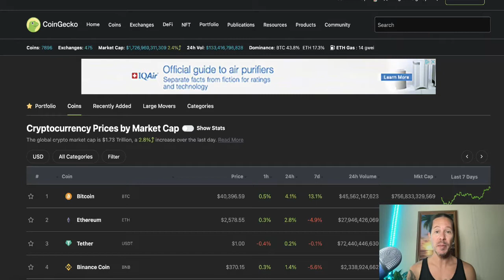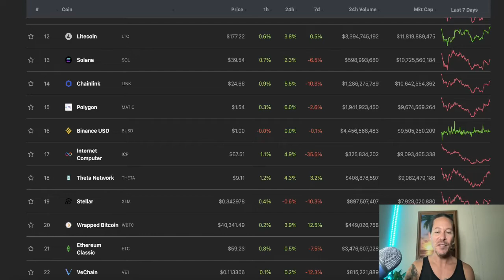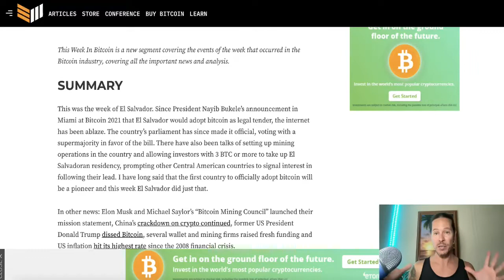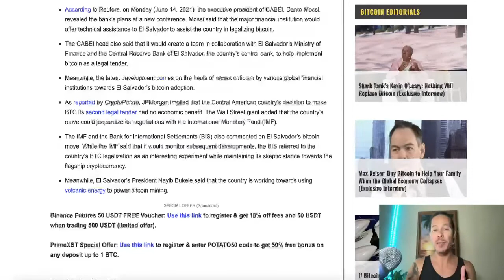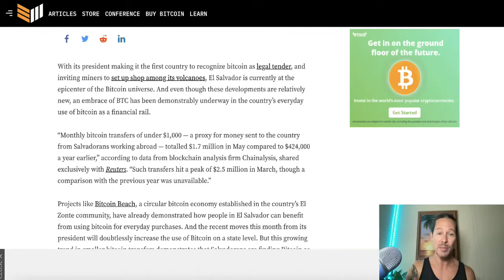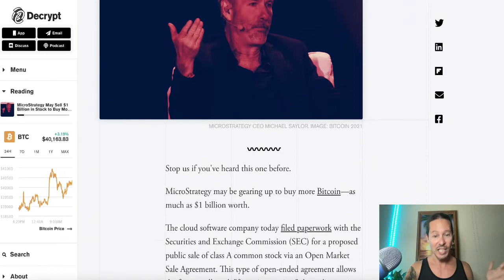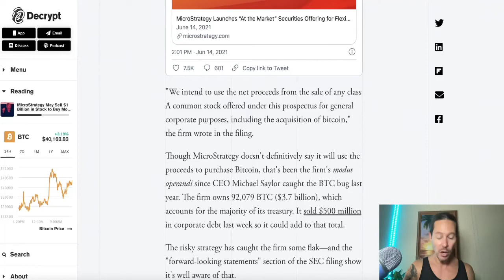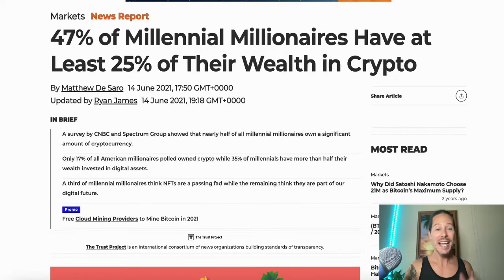BTC + El Salvador Changing The World + Another 500 Million BTC Purchase + Millennial Wealth